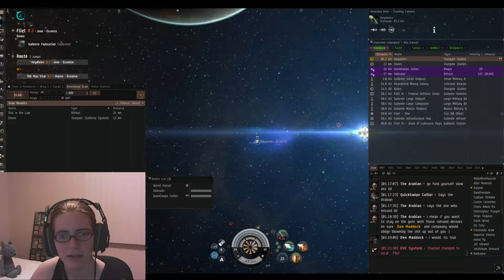EVE Online: kiddnapping inc. with spectre